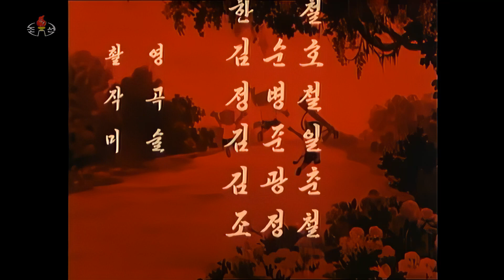[HD 고화질] 령리한 너구리 52화